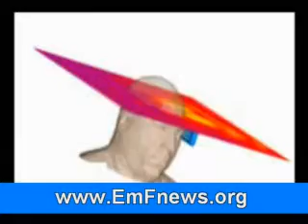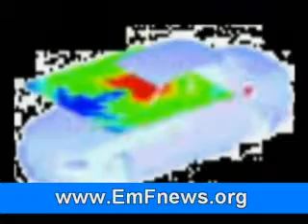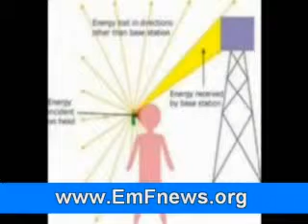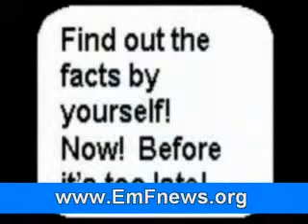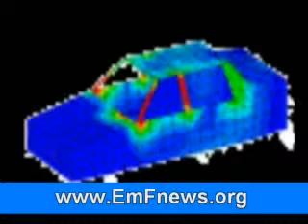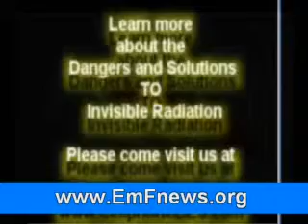Wireless Radiation Shielding Devices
There are some things you can do to shield your house if your neighbor's WiFi is coming into your house. First, we suggest you hand out this letter to your neighbours - like we did - to see if that solves the problem. Oh and we also handed out this WiFi Brochure along with it.

Dr. Magda Havas, PhD, says you should not be exposed to a radiation level any higher than .10 mw/cm2 (microwatts per centimeter squared). So you can get a radiation measuring device and measure the rooms in your house and your school to see if they are below this level. She says that ideally, indoor radiation levels should be no higher than .01 mw/cm2. Although you can spend a lot of money on fancy measuring devices, we like the 3-axis RF Meter

• Windows - These can be screened with one of the three different types of material , which, carefully fitted, stop over 98% of incoming radiation.

• Walls - Walls and ceilings can be carefully painted with special carbon paint. One coat stops over 98% of the incoming microwave radiation. The paint is organic, water based, and can be painted over with ordinary emulsion paint of your chosen color.

• Beds - You can also purchase bed canopies, in 3 sizes, for single, double or king-size beds, which are easily and quickly fixed in place. They are made of the silver plated bobbinet material and prevent over 98% of incoming microwave radiation from reaching the sleeping person.

• Personal protection - headsets can give you personal protection from pulsed microwaves in the home, garden, and out and about in the community